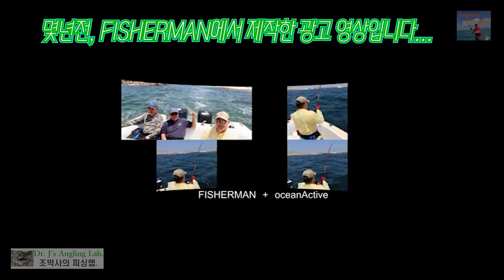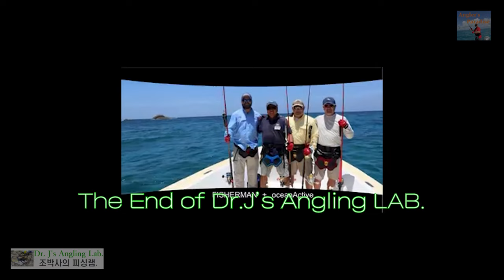GT라는 물고기(3) The Fish called GT pt.3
루어낚시 최고의 대상어, 자이언트트레발리. 조박사가 사용하는 태클과 루어를 소개합니다.